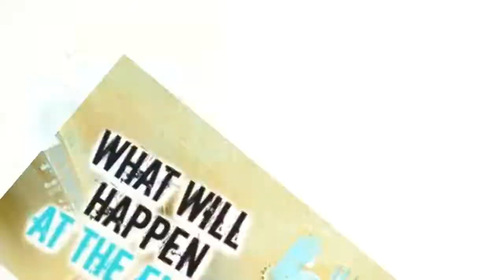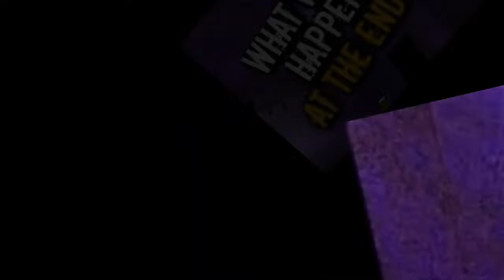{REQUESTED} AAAAAAAAAAAASAIKOAAAAAAAAAAA Effects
Requested by Dude Twenty.

Effects:
Normal
G Major 4
Earth Tones
CoNfUsIoN
G Major 4 + CoNfUsIoN
Earth Tones + CoNfUsIoN
G Major
Pika Major
Angry X
Even X Discontinues
Orange Effect
Full Chord
Fmaj Vocoder
Low Voice
Slow Voice
AutoVocoding
Chorded
Clearer
Group
Helium
More Testosterone
Green Lowers
GOO GOO GAA GAA
Devil's Blast
Luig Group
Mari Group
G Major 19
G Major 74 (Last effect)